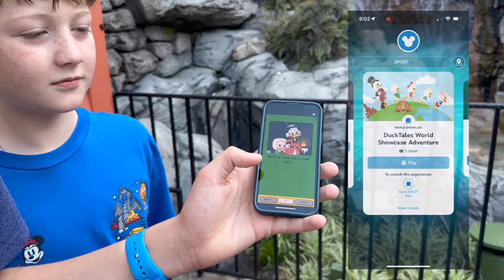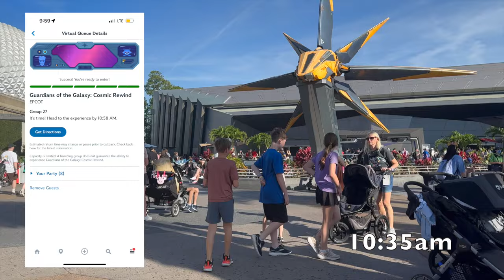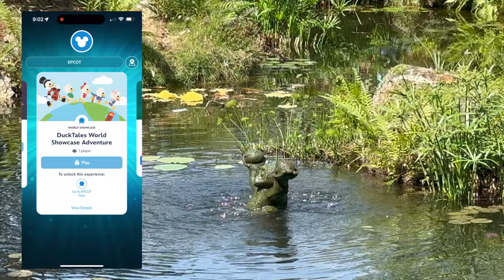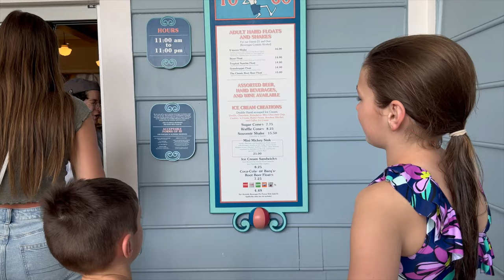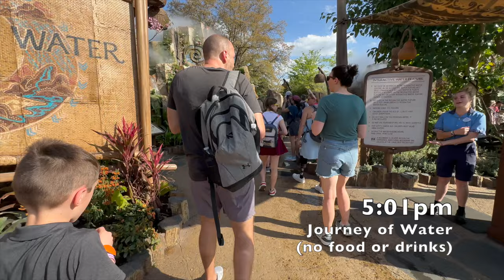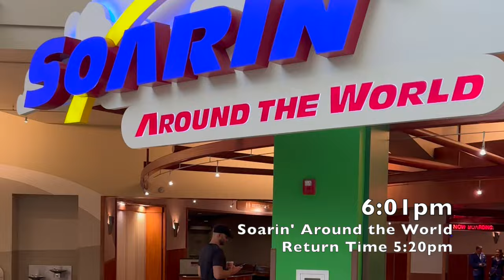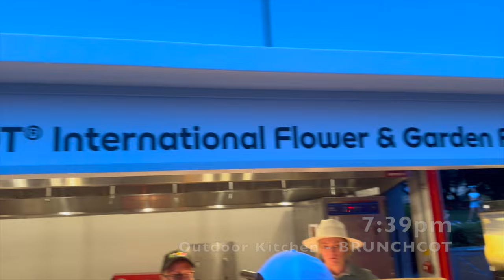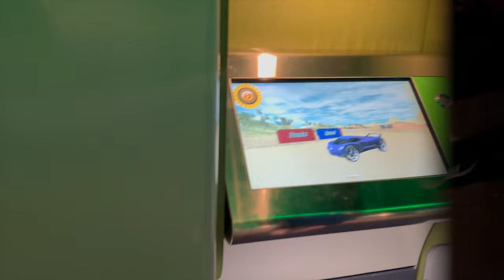DISNEY WORLD Vlog ✨ EPCOT ✨ Yacht Club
On today's vlog, we explore EPCOT with Genie+ and take a mid-day break at the best pool on Disney property, Stormalong Bay.